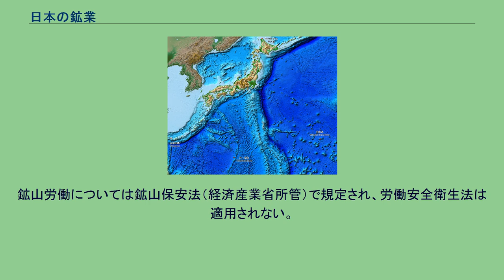日本の鉱業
日本近海海底地形図と日本列島。
日本の鉱業について解説する。
日本列島は沈み込み帯という地殻変動の大きい場所に位置する関係上、大規模な量ではないものの、多種の鉱産資源を産出している。
1970年代までは、日本各地の鉱山は石油・天然ガスは少量であるものの、その他は石炭をはじめ、金・銀・銅・鉄・亜鉛などの採掘が大規模に行われていた。
高度経済成長期以降は資源の枯渇か低品位化のほか、採掘コストの上昇により価格競争力を失い、多くの鉱山が操業を停止した。
現在、操業が行われているのは、石灰石などが中心であり、その他の鉱山は少数が操業されているのみである。
日本列島は少量ながら多種の鉱産資源が採掘可能である。
少量でも高価値の金や銀の産出量は、世界でも上位の時期があった。
明治時代に入ると富国強兵政策の下に、鉱山開発が進められ、北海道や九州北部の炭田や足尾銅山、釜石鉱山（鉄鉱石）が開発された。
高度経済成長期の1960年代までは、各地の鉱山で活発な採掘が続けられていた。
しかし、大規模な採掘が難しく、品質が悪い上に費用もかかるので、価格が安くて品質の良い外国産の資源が輸入されるようになって、各地で閉山が行われた。
21世紀に入っては技術継承のため、釧路炭田で採掘が行われているのみである。
その他の鉱山については、資源の枯渇や品位の低下、人件費をはじめとする採掘コストの上昇などにより価格競争力を失い、多くが閉山に至っている。
金や銀については、少量でも高収益が望めることから金属鉱業事業団による組織的探査が続けられ、菱刈鉱山が発見されるなど操業が続けられている。
このほか、硫黄やヨウ素、石灰石、ケイ石は国内採掘量が未だ十分に多い。
石炭#日本の炭鉱参照。
古くは、奈良時代に陸奥国（宮城県の現黄金山神社）にて砂金が産出されている。
その後、日本各地で発見され、戦国時代や江戸時代には各地の大名が採掘を行っている。
このようなものでは佐渡金山が知られている。
金鉱脈の探査は大戦後も続けられており、1981年には菱刈鉱山が発見された。
21世紀時点においては菱刈鉱山が日本の金採掘量のほぼ全てを占めている。
銀については石見銀山を始めとして、院内銀山、生野銀山など長期間操業した銀山があった。
銅については足尾銅山、別子銅山などが操業していたが、これらは閉山している。
近代的に大規模な採掘が行われた鉱山としては釜石鉱山が知られる。
末期には銅も採掘していたが、1993年に採掘を終了した。
1955年に人形峠でウラン鉱床が発見されている。
これは1987年まで採掘が行われていた。
ボーキサイトは日本国内では産出されない。
鉱山労働については鉱山保安法（経済産業省所管）で規定され、労働安全衛生法は適用されない。